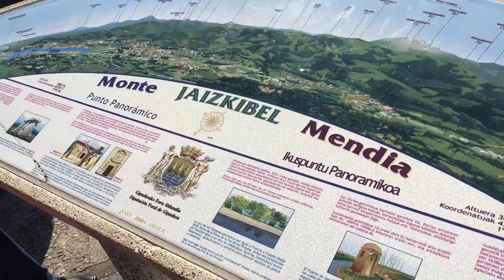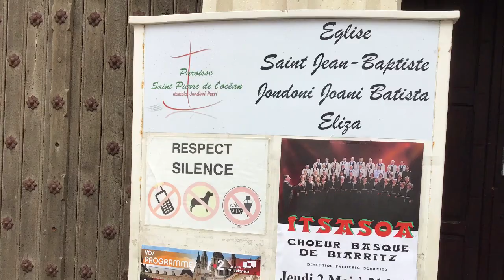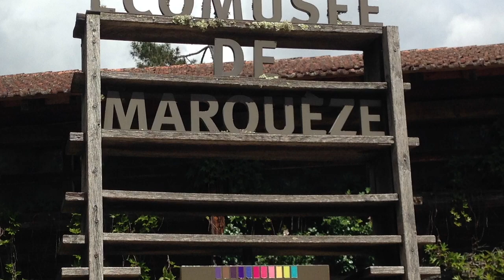Mon film 5 Une Petite Semaine En Pays Basque A Ascain